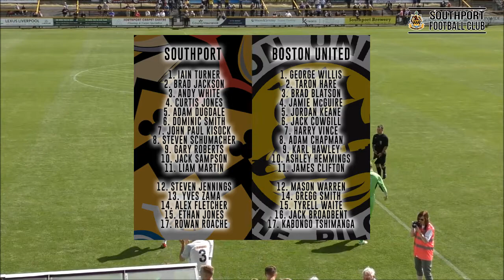HIGHLIGHTS | Southport 4-0 Boston - 05/08/17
Highlights of Southport's 4-0 win over Boston at the Merseyrail Community Stadium